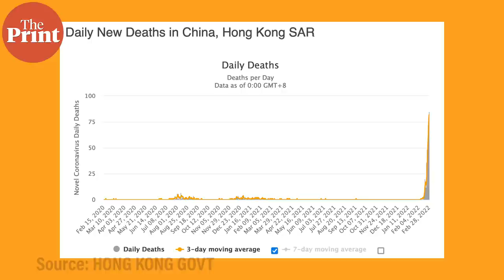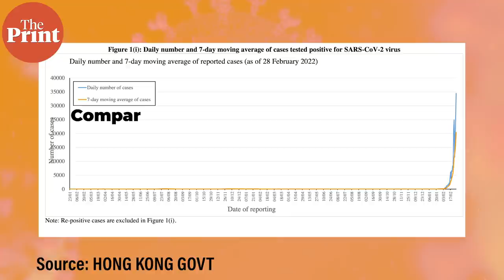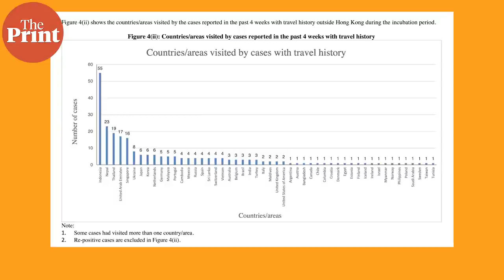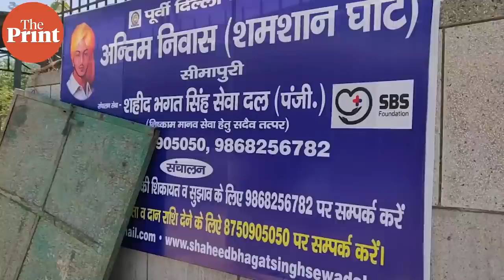'Wartime environment': How Hong Kong is facing its worst Covid wave yet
Panic buying, mortuaries hitting maximum capacity and an imminent lockdown — Hong Kong is facing a Covid situation unlike ever before with over 34,000 cases reported on 28 February. In ThePrint World360, Pia Krishnankutty explains how after being able to stave off the virus for 2 years, the island city is now facing an unprecedented wave of Omicron cases and according to Chief Executive Carrie Lam, the 'central government' or China is likely to provide further support.